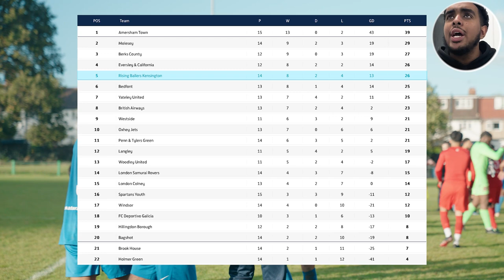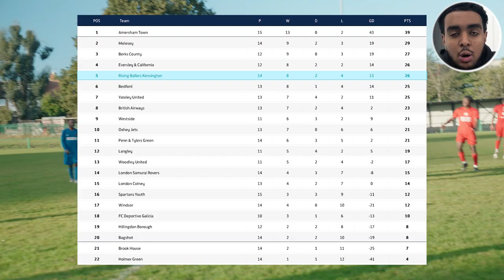GOAL OF THE SEASON 🔥 | RB HIGHLIGHTS | EP215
Unsigned Episode 215

A special episode today guys! 4 matches in 1. We are trying to get you guys up to date with the teams performances and with some big big games on the way. We thought we would do a special episode with 4 matches all in 1. As it’s 4 games in 1 this is a highlight style episode where we will just be showing the goals and key key moments from games. Think of it as RB’s very own Match Of The Day show 🔥

In todays episode we take on Brookhouse Home and Away, Penn & Tyler’s Away and London Samurai at home. Can the boys get 4 wins from 4, 12 points? To really push on in the league?

Timestamps:

00:00 Intro & Pre Match
00:51 Game 1
02:39 Game 2
03:46 Game 3
04:52 Game 4
05:48 League Table + Outro